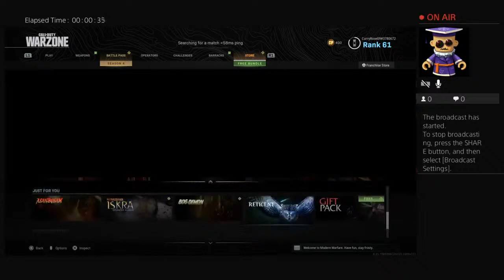CurryRose09 play call Of duty